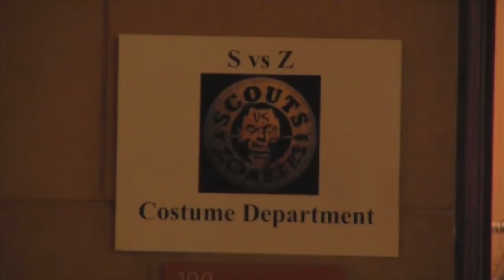El día que "actué" en Hollywood por primera vez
Amigos hoy les traigo ésta anécdota sobre cómo fui parte de una película.